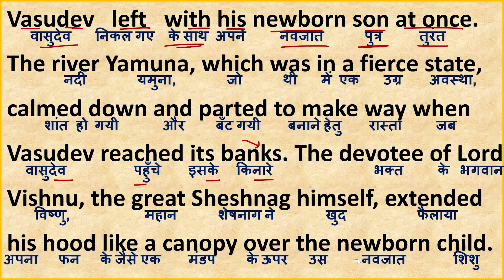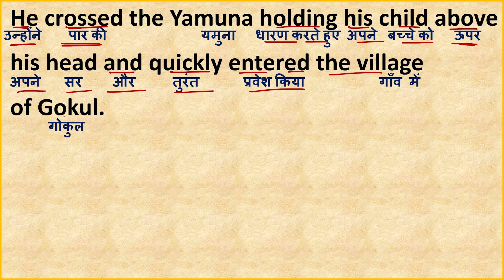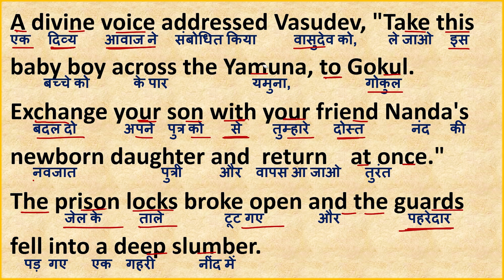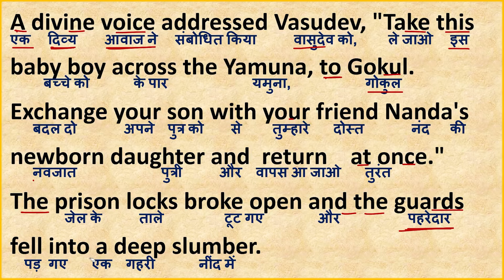इंग्लिश पढ़ना कैसे सीखे ? English to Hindi Translation Practise || Spoken English || Angreji padna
इंग्लिश पढ़ना कैसे सीखे ? English to Hindi Translation Practise || Spoken English || Angreji padna kaise sikhen ||
English padhna sikhna, English reading practice, English padhna sikho,
Zero से अँग्रेजी लिखना पढ़ना कैसे सीखे, English sikhne ke sare नियम, Translate English to Hindi, Angreji se hindi me anuvad kare,
अंग्रेजी पढ़ो, इंग्लिश रीडिंग करना कैसे सीखे, इंग्लिश रीडिंग करने का तरीका, इंग्लिश रीडिंग कैसे करते हैं, इंग्लिश रीडिंग करना सिखाइए, इंग्लिश रीडिंग क्लास, इंग्लिश रीडिंग करना सिखाए, इंग्लिश रीडिंग कैसे सीखते हैं
daily use english sentences daily english speaking practice english speaking spoken english
translation, story telling, English to Hindi translations, hindi to English translation,
Stories In English
English Stories
English Story
Best Moral Story In English
Stories
New Stories Book English Improve Spoken English Through Stories
Storytelling
Motivational stories
Motivational story in hindiHow to improve spoken english Hindi to English sentences improve your Vocabulary Learn daily use sentences
बोलना सीखे # improve your spoken English
Improve Reading Skills Through Stories Storytelling
How to read in English from zero | Zero से इंग्लिश बोलना कैसे सीखे | zero se english padhna kaise sikhe | अंग्रेजी पढ़ना कैसे सीखे । Book Reading | Paragraph Writing | Paragraph Reading | Story Reading | Story | शुरुआत se English sikhein | इंग्लिश पढ़ना कैसे सीखे
शुरुआत से अंग्रेजी पढ़ना सीखे, शुरुआत से अंग्रेजी बोलना सीखे,